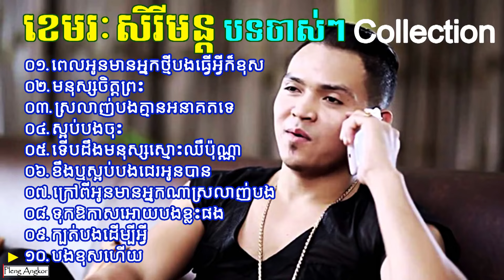បទចាស់ៗ ខេមរៈ សិរីមន្ត Khemarak Sereymon old song​ collection nonstop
*ឆានែលនេះគ្រាន់តែផុសកំដរអារម្មណ៍បងប្អូនពេលដែរ កំសាន្តនិងសម្រាក់ពីរកាងារហត់នយ!❤️ដើម្បីបន្ធូអារម្មណ៍តាមតឹង❤️🥰(កាត់sad)
+សូមអព្យាស្រ័យដល់ម្ចាសដើមផងដែលផុសគ្មានការអនុញ្ញាតិ🙏😊*គោលបំណងគ្រាន់ផ្សព្វផ្សាយ និងកំសាន្ត បើម្ចាសដើម(ម្ចាស់បទ)មិនពេញចិត្តអាច commented ប្រាប់ទុក្ខមុនប្អូននិងលុប😊😊😊

ភ្លេងការខ្មែរ,
ភ្លេងការអកកាដង់,
ភ្លេងការខ្មែរ ភ្លេងសុទ្ធ,
ភ្លេងការ ភ្លេងសុទ្ធ,
ភ្លេងការអកកេះ,
ភ្លេងការខ្មែរfull,
ភ្លេងការអកក្តង់,
ភ្លេងការអកកេស,
ភ្លេងការអត្ថាធិប្បាយ,
ភ្លេងការ,
រង្គសាលភ្លេងការ,
ភ្លេងការអកកាដង់2017,
ភ្លេងការអកកេះពិរោះៗ,
ភ្លេងការអកកេះថ្មីៗ,
ភ្លេងការអកកេះ,
ភ្លេងការអកកេះពិរោះៗ
ចំរៀងភ្លេងការ
ចំរៀងភ្លេងការសុទ្ធ
ចំរៀងភ្លេងការអកកេះ
ចំរៀងភ្លេងការខ្មែរ
ចំរៀងភ្លេងការអកកាដង់
ចំរៀងភ្លេងការ ពិរោះៗ
pleng ka ,
pleng ka khmer song ,
pleng ka 2015,
pleng ka 2016,
pleng ka rangkasal,
pleng ka Khmer,
pleng ka Khmer song collection
pleng ka khmer smp3
pleng kar
pleng kar khmer
pleng kar khmer mp3
pleng kar khmer song
pleng kar him sivorn
pleng kar full collection
pleng ka okadong
pleng ka old song
pleng ka ork kes
pleng ka ork ka dong
pleng ka Orkes
pleng ka old
pleng ka song
pleng ka him sivron
Ork Ka Dong,
Reang kasa 2017,
Reang Kasa new,
reang kasa old,
Reang Kasa Nonstop,
Reang Remix,
Reang Kasa Collection,
Reang Kasa Khmer,
Reang Kasa,
Pleng Ka,
Pleng Noy Vaneth,
Pleng Ka Old,
Pleng New,
Khmer Wedding,
Ork Kes,
Ork Kes old,
ork kes new
ork kes remix,
Ork Ka Dong,
Ork Ka Dong New,
Ork Ka Dong Old,
Ork Ka dong Nonstop,
រង្គសាល,
រង្គសាលថ្មី,
រង្គសាលចាស់,
រង្គសាលណយវ៉ាន់ណេត,
រង្គសាលបុរាណ,
ភ្លេងការ,
ភ្លេងការបុរាណ,
ភ្លេងការខ្មែរ,
ភ្លេងការរណ្តចិត្ត,
អកកេះ,
អកកេះថ្មី,
អកកេះចាស់,
អកកាដង់,
អក្តង់,
រង្គសាល,
រង្គសាលថ្មី,
រង្គសាលចាស់,
រង្គសាល​2017,
រង្គសាល​2016,
រង្គសាល​2018,
រង្គសាល​កំសត់,​
រង្គសាល​ញាក់,​
រង្គសាល​កន្រ្ទឹម,
រង្គសាល​រាំវង់,​
រង្គសាល​បំពេរ,​
រង្គសាល​ស្នូរ,​
រង្គសាល​រីមិច,​
រង្គសាល​ភ្លេងការ,​
រង្គសាល​ណយ​ វ៉ាន់ណេត,​
រង្គសាល​បណ្តែតអារម្មណ៏,​
រង្គសាល​លំហែរ,​
រង្គសាល​ចំរុះ,​
រង្គសាល​កំដរការ,​
Reang kasal,
Reang kasal collection,
អក្តង់,​
អកកាដង់,​
ork kes,
ork ka dong,
ork ka dong2017,
ork kes2017,
phleng ka,
កន្រ្ទឹម,
kon trem,
រាំវង់ប្រជាប្រិយ,
ផលិតក្មសំលេងខ្មែរ,
គង់ ឌីណា,
គីង សូរិយា,
ទូច ស្រីនិច,
សួន ចន្ថា
ឡោ សារិត,
ផាន់ សុផាត,
ម៉េង កែវពេជ្របុប្ផា,
សង់ ស៊ីស,
មាស សារ៉ាន់,
ហែម សុវណ្ណ,
ពេជ្រ ពន្លឺ,
ឈីម ស្រីនាង,
SK Collection,
SK Romvong Song,
SK Production,
SK Old Song,
Rang kasal
Rang kasal New
Rang kasal old
Rang kasal 2018 ,
Rang Kasal 2017 ,
Rang kasal 2016 ,
Rang kasal komsot
រាំវង់,
រាំវង់ខ្មែរ,
រាំវង់អន្លង់រមៀត,
រាំវង់អង្គរ,
រាំវង់ភ្លេងសុទ្ធ,
រាំវង់រង់រង្គសាល,
រាំវង់ឆ្នាំថ្មី,
រាំវង់អកកេះ,
រាំវង់អកកាដង់,
រាំវង់អកកេស,
រាំវង់អកកេះ​ អកក្តង់,
រាំវង់អកក្តង់,
រាំវង់អកកេះ​ អកកាដង់,
រាំវង់រង្គសាល2017,
រាំវង់រង្គសាល2016,
romvong​ khmer,
romvong,
romvong along romeat,
romvong 2017,
romvong Khmer old song,
romvong angkor,
romvong song,
romvong Non Stop,
romvong collection,
Romvong Khmer song,
Romvong okes,
Romvong Orkadong,
Romvong rangkasal,
Romvong new song,
កន្រ្ទឹមខ្មែរសុរិន,
កន្រ្ទឹមសុរិន,
កន្រ្ទឹម ភ្លេងសុទ្ធ,
ខ្មែរលើ,
កន្រ្តឹមខ្មែរលើ,
ខ្មែរសុរិន,
កន្រ្តឹមខ្មែរសុរិន,
kontrem,
kontrem​ khmer,
kontrem 2017,
kontrem pream sovath,
kontrem chnam thmey,
kontrem 2016,
kontrem sorin,
komtrem surin song,
Khmer sorin song,
kontrem surin new song,
kontrem sorin new song 2017,
kontrem sorin mp3,
kontrem surin ថ្មីៗ,